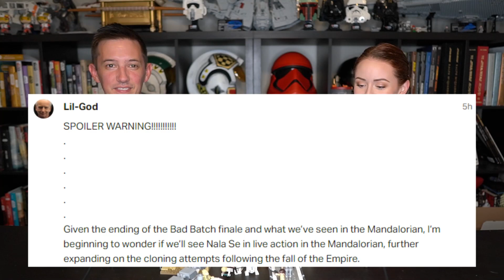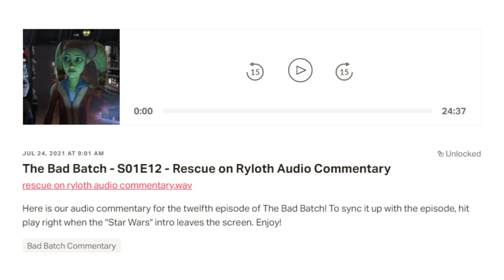What Will Happen in Nala Se's Future - Star Wars Explained Weekly Q&A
Will we be seeing Nala Se in live action? How many seasons do we think there will be for The Bad Batch? These questions and more answered in this week's Q&A!

Mailing Address
Star Wars Explained
1227 Rockbridge Rd SW